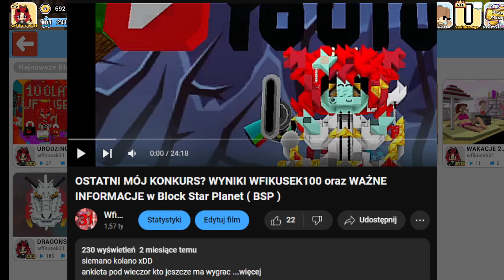KONKURS z ŻONĄ *LIVIKUSEK* w BSP! *FAJNE NAGRODY* czyli KONKURS NA SKÓRKE W BLOCKSTARPLANET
siema ludziki hah mowie o tym konkursie w tym materiale hah